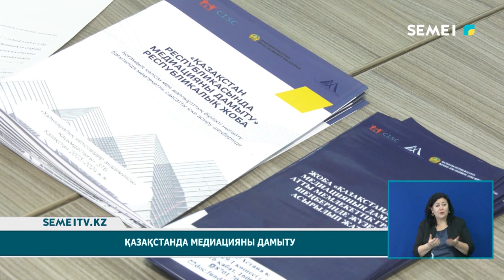Қазақстанда медиацияны дамыту